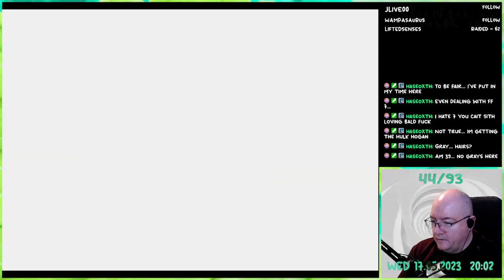Phantasy Star IV - 42